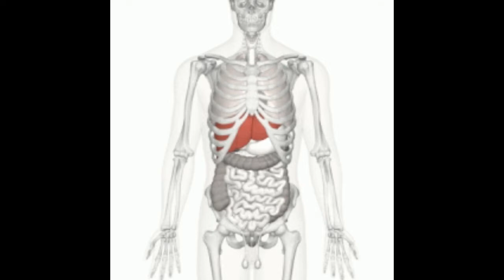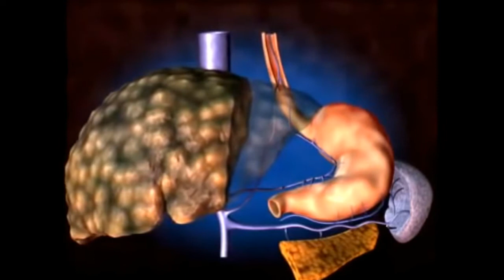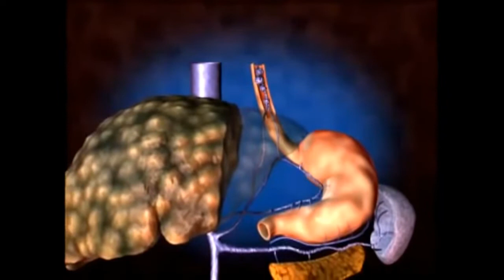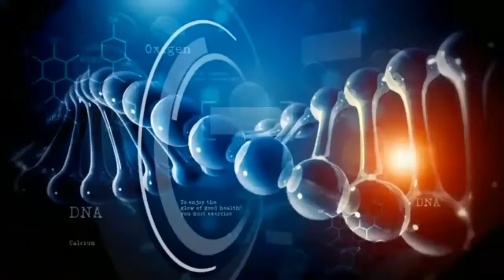Ethio health: ትኩረት የሚሻዉ የጉበት በሽታ እና ምልክቶቹ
ትኩረት የሚሻዉ የጉበት በሽታ እና ምልክቶቹ